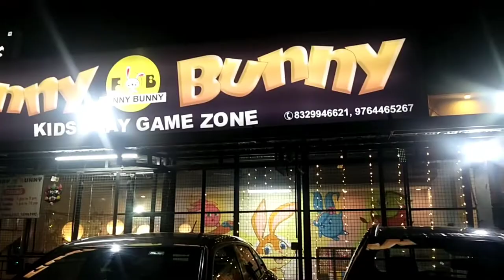funny bunny kid's Play game zone nagpur | indoor playground for kids family Fun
Compilation, Playground, kids playground, Indoor Playground, Outdoor Playground, Play Ground,kids channel, kids video, kid playing, kids playing with toys, cute, children playing, family fun playtime, play, toys, cute kid, kid's, for kids

Credit :-
For background music in this video, we have used the app mentioned below :
App Name :- Video Editor for YouTube - Video.Guru (or Video Maker for YouTube - Video.Guru)
Music Name :- Simple Corporate , joyful Hope